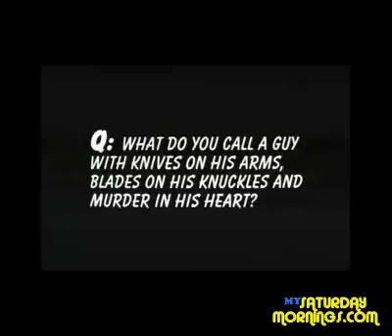Ninja Turtles 1988 Commercial Turtle Quiz 1